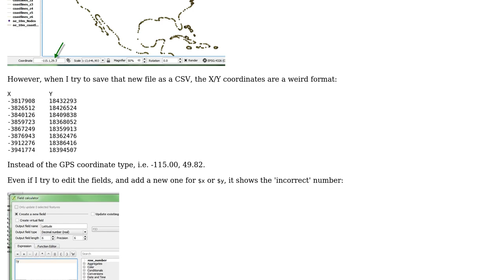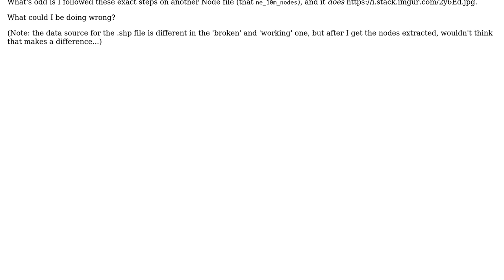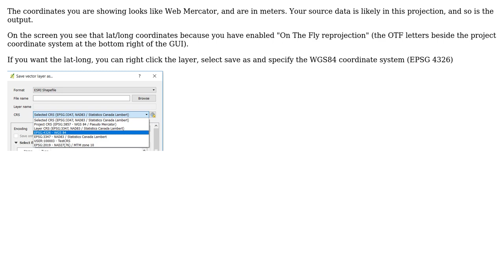GIS: QGIS - Vector coordinates have incorrect format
With thanks & praise to God, and with thanks to the many people who have made this project possible! You are responsible for your own actions.